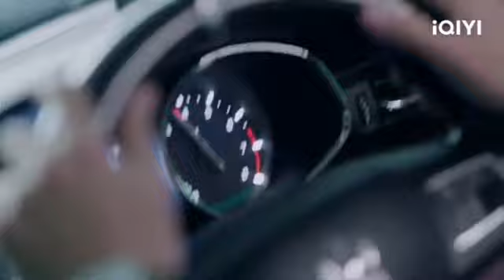مسلسل حان وقت الحب اجمل ثنائي اغنية غيرك مابدي دربك على دربي time to fall in cin klip luo zheng